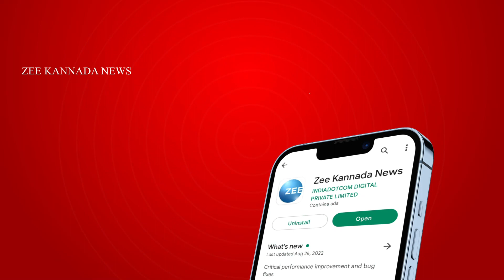Karnataka Film Chamber President M N Suresh | ಫಿಲಂ ಚೇಂಬರ್ ನೂತನ ಅಧ್ಯಕ್ಷ ಎಂಎನ್ ಸುರೇಶ್ ಮಾತು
ನಾಡಿನ ನೆಲಜಲ ವಿಷ್ಯ ದಲ್ಲಿ ಫಿಲಂ ಚೇಂಬರ್  ಇದ್ದೇ ಇರುತ್ತೆ..!
 ಫಿಲಂ ಚೇಂಬರ್ ನೂತನ ಅಧ್ಯಕ್ಷ ಎಂಎನ್ ಸುರೇಶ್ ಮಾತು